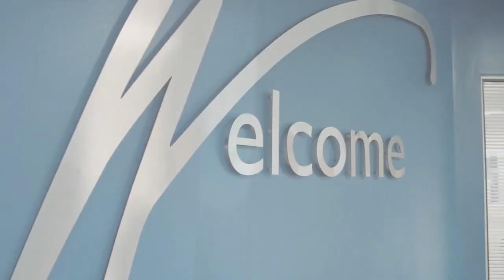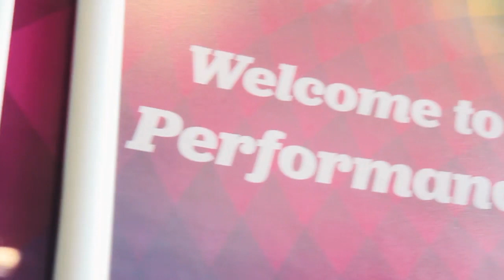Documentary - Media Studies [Wilberforce College]